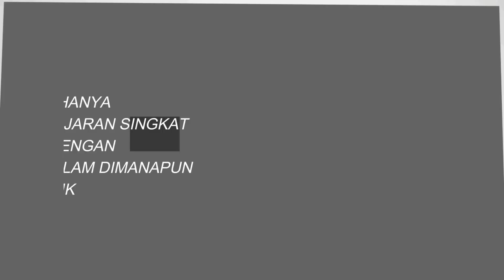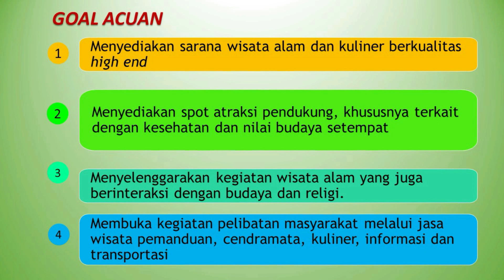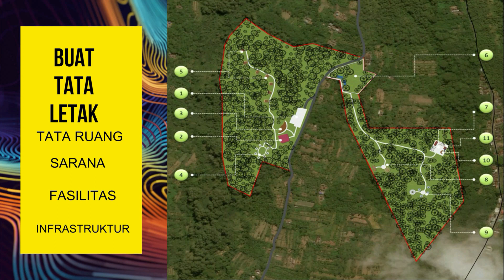Cara Membuat Site Plan |Wisata Budaya di Taman Wisata Alam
Program edukasi cara membuat site plan di Kawasan konservasi (Taman Nasional dan Taman Wisata Alam) di video ini hanya contoh yang bersifat umum, agar public mengetahui kebijakan dan peraturan yang melingkupinya, misi yang diemban, dan kaedah konservasi yang diemban.
caramembuatsiteplan wisataalam cara membuatsiteplancottage#cara membuatsiteplanperumahan#caramembuat siteplandarigoogleearth#floorplan#howtodesignafloorplan#survivingarchitecturefloorplan#survivingarchitecturesiteplan#surveydrone#survedronemapping#tamannasionaldiindonesia#wisatatirta#wisatapetualangan#wisatareligi